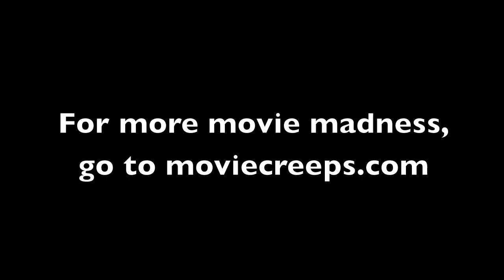31 Days of Horror - Critters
We fend off the Krites the best we can, but they still manage to get the better of us. We apologize for the technical difficulties, but after a short delay, here's Day 11 in our ongoing 31 Days of Horror.